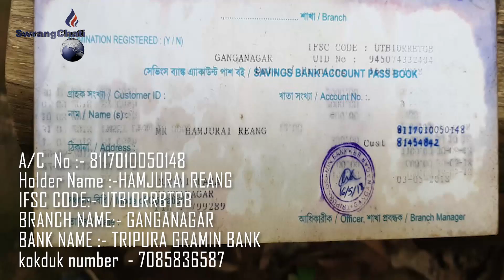Okni Bahan Engkhwlaijak Khilam Chikon Achai Jorani Simino 11monthni Chwrai,chubachu sanwi koi tongo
Bank Details
Holder:--HAMJURAI REANG
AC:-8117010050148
IFSC CODE:- UTBI0RRBTGB
BRANCH NAME:- GANGANAGAR
BANK NAME :- TRIPURA GRAMIN BANK
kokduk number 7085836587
Dolai hangkhor Gangganagar R. D BLOCK, PS Ganganagar, Gram Panchayet Karnamoni ADC villageni bisingwo khobjak, Dudumani Kamini Hamjurai Reangni busajwk tal chisani chwrai, kaham tamo hamya tamo siya buma bupha, buchu bwchwini khurio tabuk tonrwi tongo, phiya  achaimani jorani simi tabuk tal chisa kamani yagulo nukya siniya bemar manjaknai Salian reangni buma –bupha, bwchwi tei nukhungni borokrog belaino kirilaijak, wanalaijak.
kirimasingsa waisaphono nukya omohai bohokni han eglaijak, khilam chikon chirai achaimani, buma buma nok nukhungni borokrog lekha pora aswk sithaya, lekha pora manya sabono thangwi chubachu sannai, bahaikhe chubachu sannai sai manlaiya o chiraini buma bupharog, Tei o chiraini buma bupharog omo haikhe bwsa  achai Mani bagwi labu lachijak bwino sananibu,  mokolo mwktwi , kha wanma twino tal chisa umor karwi puji tonglaijakha.
je mansak nokni wak-tok malmata phalwi  Makunda sakham nogo twlang laikha hingwi Sakha wo chiraini bupha tei chuchoi sung Swrang Chati Tv channelni Teamno
Salina Reangno Biskangni 10 Septembero makonda private hospitalo operation khlaijaknai kok tongo, phiya bahaikhe aswk biyal nangwi tongmani jorao twlangnai wanlaijak . haini bai hasteni nuknai sinai, kha kuwar lukurogno, NGO, Regional political party,tei tabukni governmentno bu chubachu sanlaikha  Salina Reangni buma-bupha tei bwchwi..
Salina reangni buma buphasong wanalai tongmani jorao chubachu yak twlangwi thangwi sogwikha NEWL Group teamni adongrog koktisalo, nukhungni borokrog tei Salina Reangni sak ako naiwi chubachunu bagwi khukng khengkha..
Buma bupha tei buchwisongni koimung khwnawi Salina Reangno khairogwi hasteni kha kuwar lukurog chubakhe hamwi mansinai haiyakhe  tal chi eba 11 monthni salina reang bohok bahan englaijak siniya nukya bemar mangwi bwswk sal kolok hayungni sal tal pohor nugwi tongno siya, haini bai chubachu sanwi tongo buma buphasong. Khamano rwjak Bank detailso chuban muchungkhe  belaino hamnai